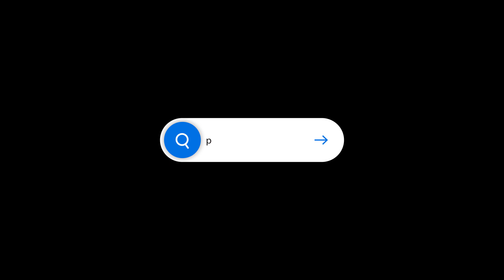ከፓስተር_ካሳሁን_ጋር_ይፀልዩ_በቀጥታ_የትንቢትና_የተአምራት_አገልግሎት_pastor_kassahun_lemma